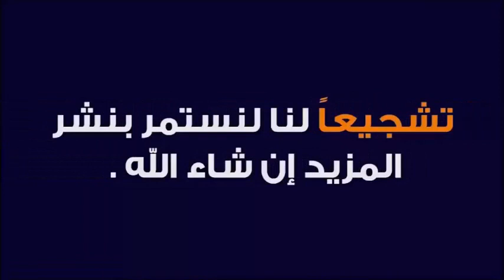دعاء ختم القرآن في رمضان 🕌 مع الدكتور طيب كريبان 🕌 دين و دنيا